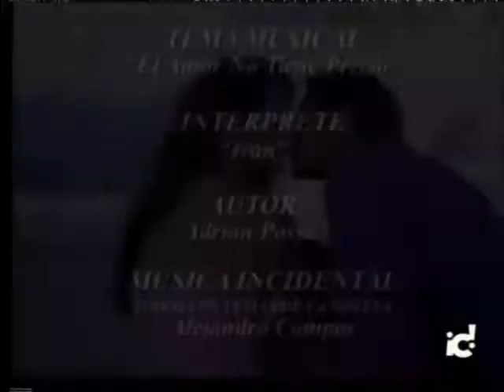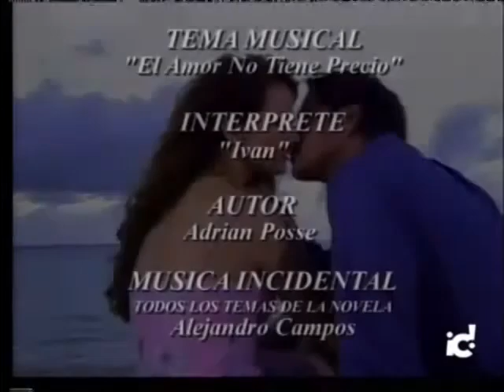El Amor no Tiene Precio - Capítulo 175 - Operación Luna en Marcha | RETRONOSTALGIA